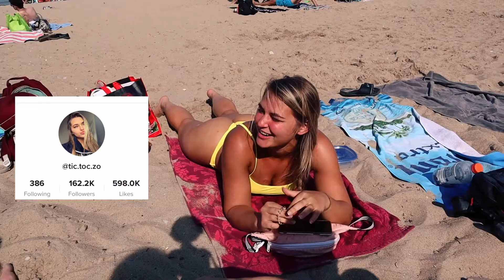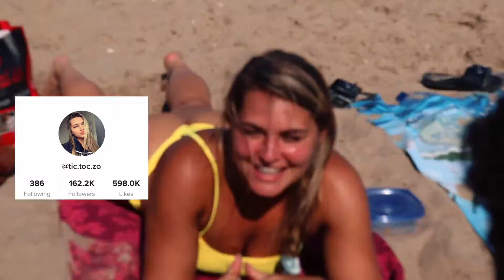Chicago Bike Life